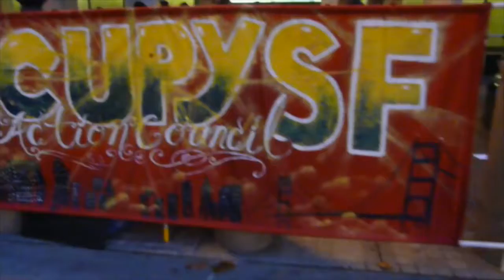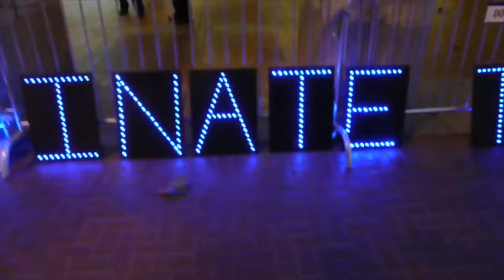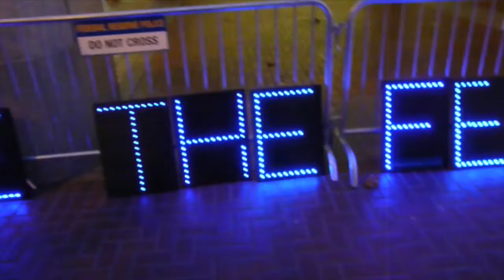Illuminate The Fed!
Protesters in San Francisco  illuminate the fact that the Federal Reserve Bank is not a government institution. Also, it has no "reserves." This private corporation has a disproportionate effect on the lives of American citizens through it's actions, or lack thereof.